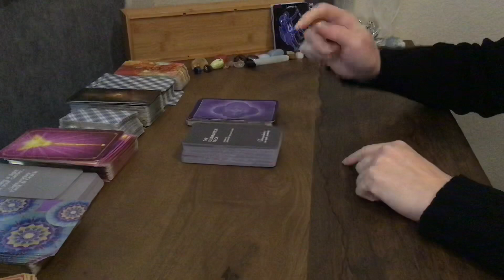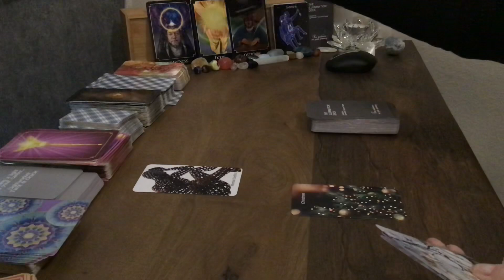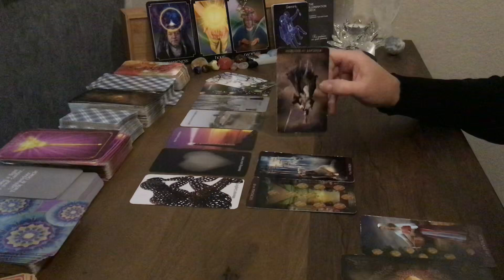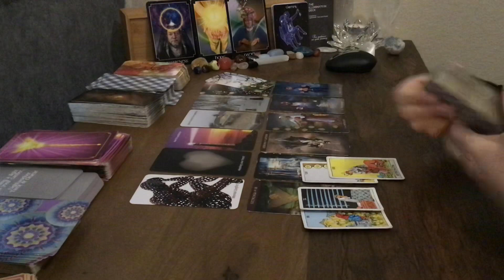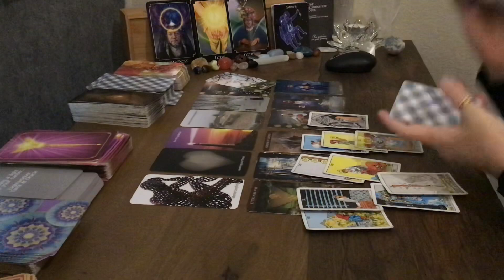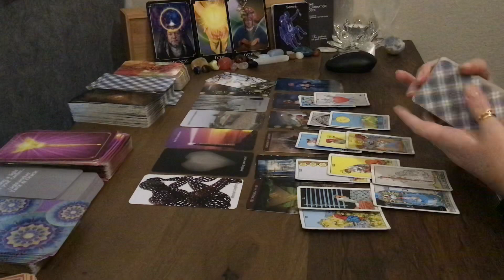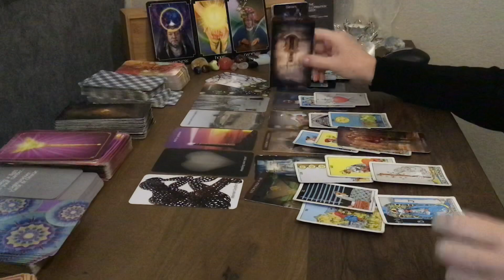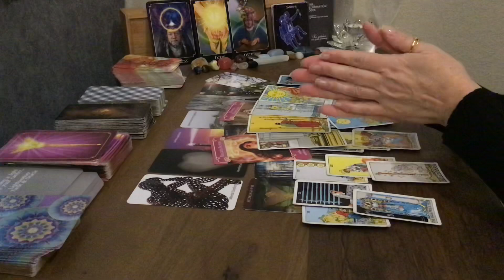GEMINI November 15-30, 2019 - Healing and hope 🌞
This is a general reading for the sign of Gemini for November 15-30, 2019.
For a personal reading or to purchase my ILLUMINATION deck, please visit my Etsy shop